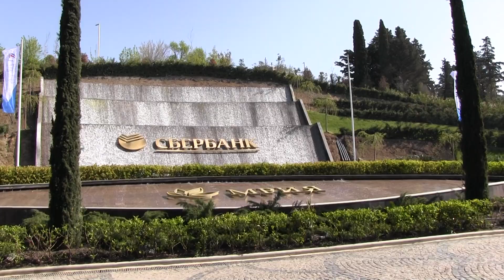Poloostrov slobody - nostalgicky o Kryme - pekne prostredie